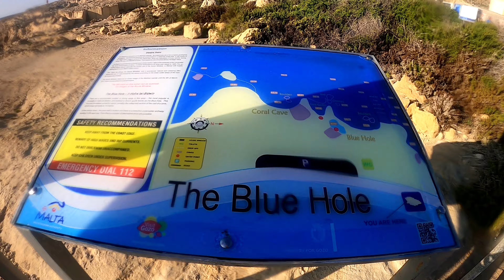Diving in Malta - Dwejra - Blue Hole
Deep blue sea in Gozo. A must dive!